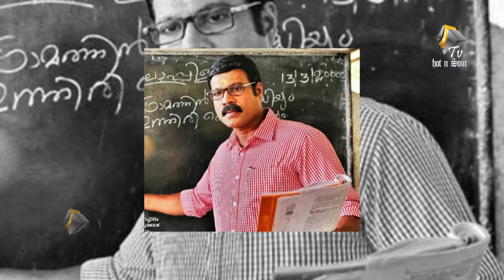Malayalam full movie 2016 Review | Poyi Maranju Parayathe | കലാഭവൻ മണിയുടെ അവസാന ചിത്രം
Malayalam full movie 2016 Review | Poyi Maranju Parayathe | Kalabhavan mani movie

Search malayalammovietv on youtube

Get social:malayalammovietv malayalam movie Poyi Maranju Parayathe